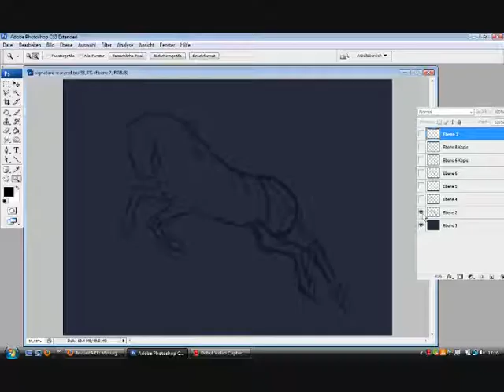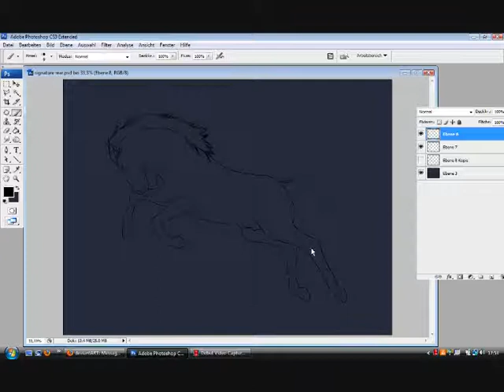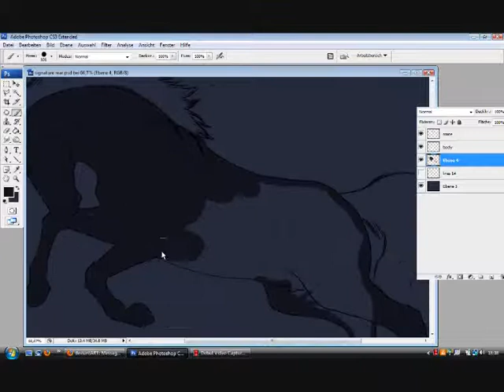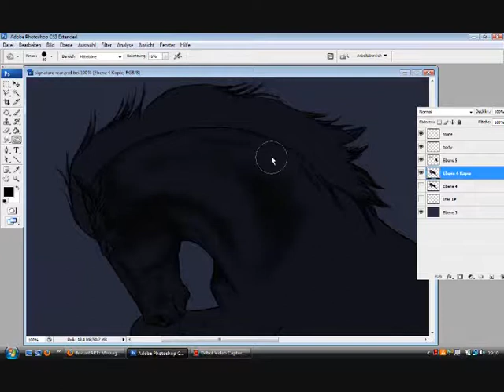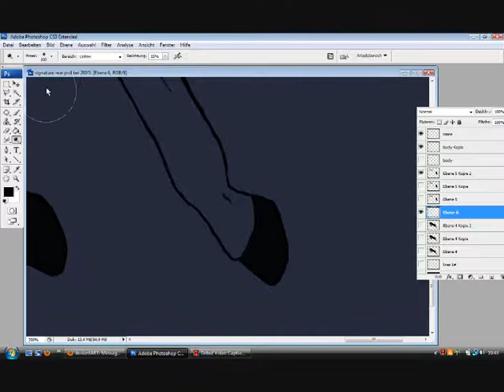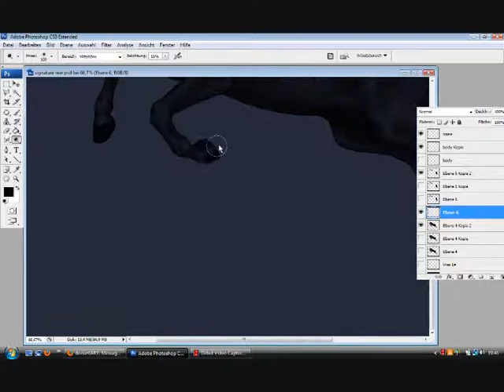speedpainting a black horse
Done In photosho CS 3 ... sorry for the bad quality T_T